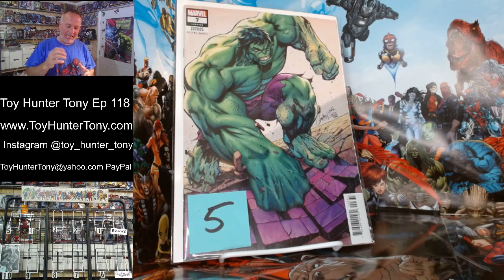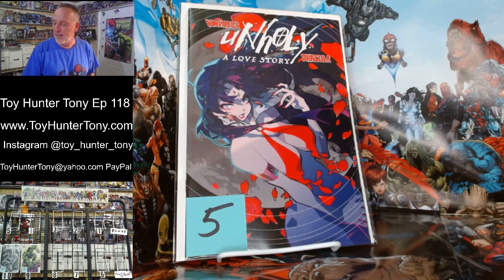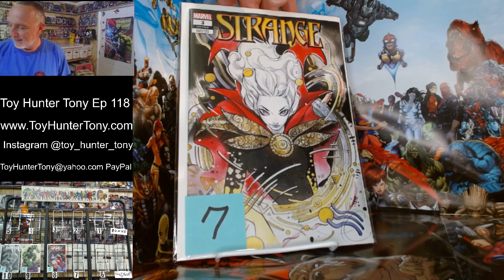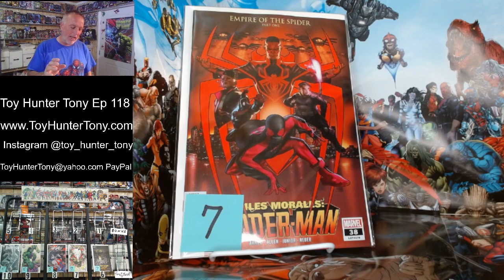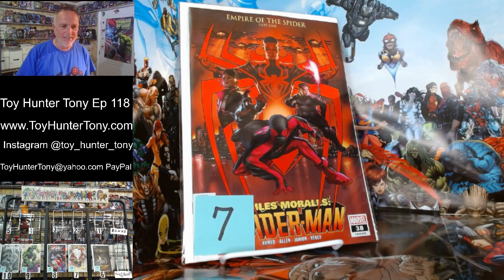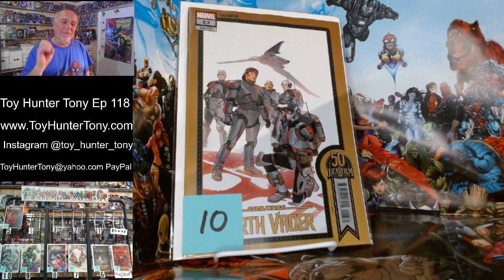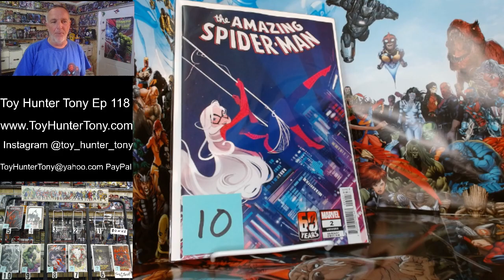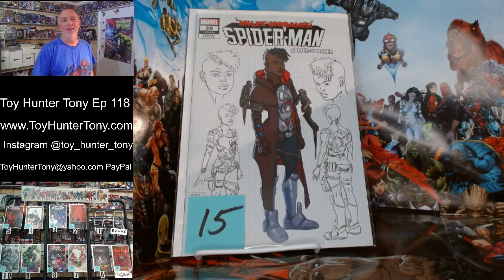Ep 118 New Comic Book Top 10 Hot Comics Featuring 1st Appearance of Spider-Smasher and Vibranium Man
Presents: Ep 118 Tony Top 10 Hot Comics From The Week of 6/2/22 Featuring New Book Just Hitting The Shelves Such As Moon Knight #11 Rob Liefeld Variant Cover, Hulk #7 J. Scott Cambell Cover, Peach Momoko Covers of Strange #3 and Ghost Rider #3, New Villian Spider-Smasher Miles’s Sister Baily Morales in Miles Morales Spider-man #38 Cover A, B and C. New Horror by Tynion IV’s The Closet, Gwen in Spider-outfit on a web swing! Avengers Forever #6 1st Appearance of Vibranium Man! Here’s What We Found On This Week's Haul! Welcome to the Hunt!
This Week’s Items
10) Available
9) Available
8) Available
7) Available
6) Available
Tony's Target) Available
5) Available
4) Available
3) Available
2 )Available
1) Available
Bonus) Available
# 1) If Episode 100 Gets 100 Likes = 1 DC Pack
# 2) If Epidode 100 Gets 100 Comments = 1 DC Pack Winner Bradley McConnachie
# 3) If Episode 100 Gets 500 Views = 1 DC Pack (Adusted was at 1000 )
# 4) Milestone 350 Subscribers = 1 Copy of RWBY #7 Cover B Variant
Winners will be randomly selected from comments on Episode 100 and will be announced after milestone is met.
# 5) If an Episode Gets a 1000 Views a winner will be randomly selected from that videos Comments. (Quantities Limited)
# 6) If an Episode Gets 300 Likes, 30 Comments and 30 Likes a winner for a random Walmart Comic Pack will be randomly selected from that videos Comments. (Quantities Limited).
# 7) Milestone 500 Subscribers Drawing = 1 Copy of RWBY #7 Cover A Variant. Winner will be randomly selected from comments on Episode 116  and will be announced after milestones are  met.
Winners will be announced in subsequent videos and must verify information through messenger to receive Items. Thank you from Toy Hunter Tony and Good Luck!
***New Format*** Now you can Own any of the Top 10 Items and or The Bonus Item. By Typing Claim and The Top 10 #. Example Type Claim 4) and the Title for the posted AP(average price) on the book. International shipping charges actual cost. Slabbed books are  $14.95 and $4.00 each additional Slab. Please mesage me for totals. Payments must be recieved within 48 hours to secure the item. After Payment is Recieved Shipping Takes 2-3 Business Day. My YouTube Subscribers and Followers Get 1 week before the video and items go onto Instagram and FaceBook. 1st Come 1st Served. Welcome To The Hunt!